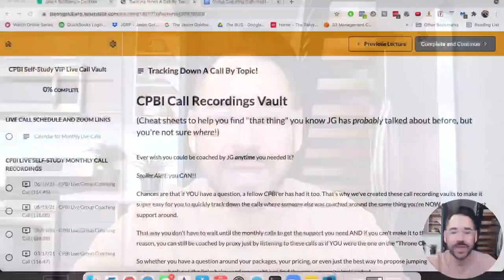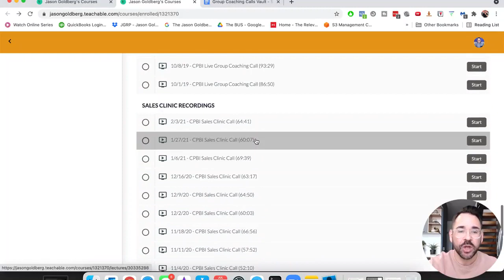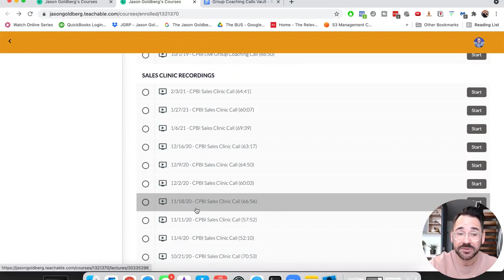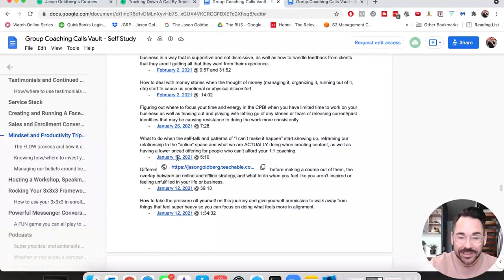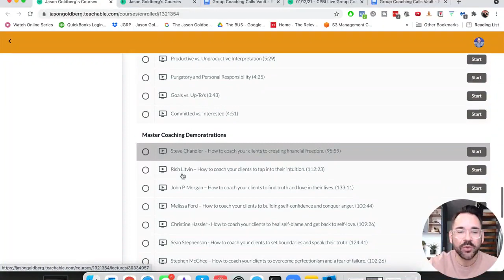$32k in client contracts in 7 days (without using social media)